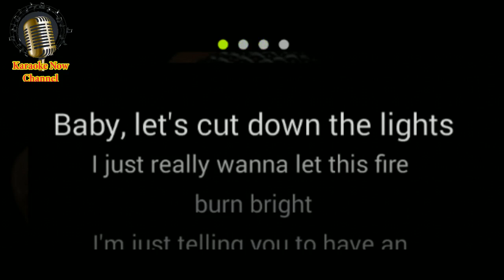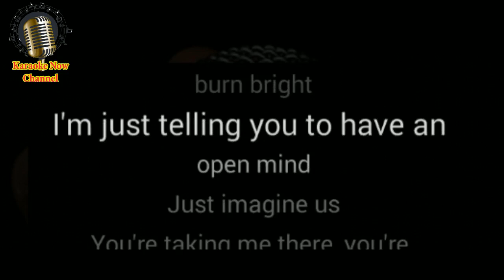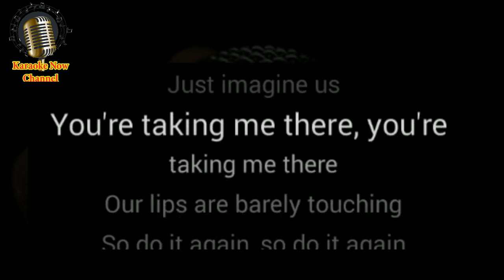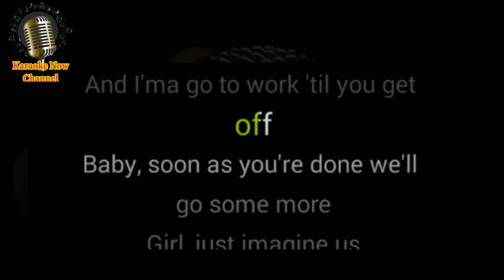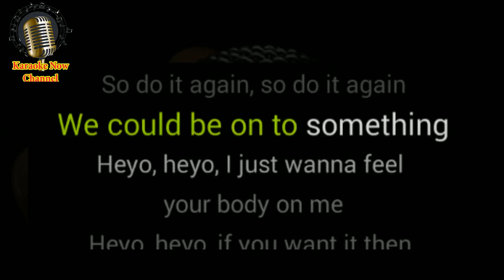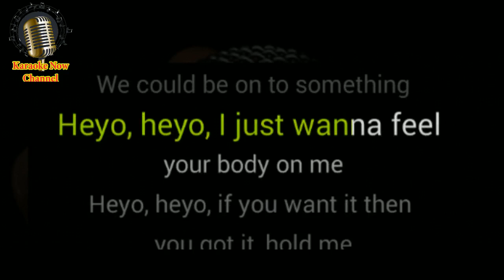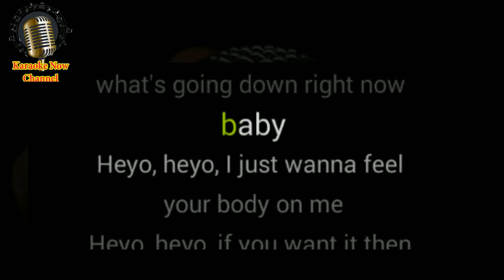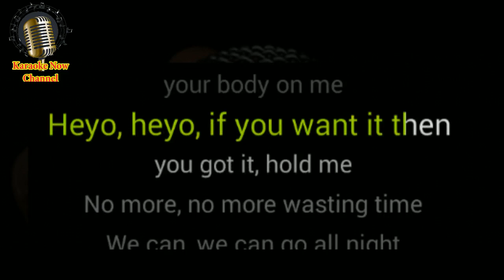[Karaoke] Body On Me- Rita Ora- Karaoke Now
Let's enjoy "Body On Me" karaoke version with Rita Ora style.